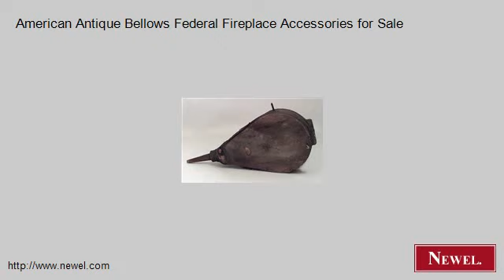American Antique Bellows Federal Fireplace Accessories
- Newel.com: American Antique Bellows Federal Fireplace Accessories for Sale (Newel Art and Antiques, New York City)